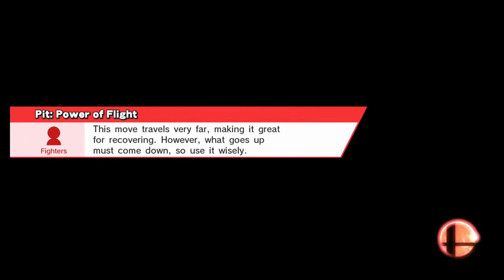Super Smash Bros Wii U_Classic mode_Pit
this video is a re-upload from my alternate account, now that i can post videos over 15 minutes on this account again